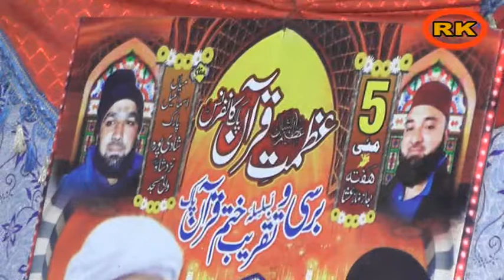Aaya Rahmatwala Maahe Ramzan Mubaraq 2018 NAAT sharif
Aaya Ramjo Rahmatwala (Maahe Ramzan Mubaraq) - Muslim Devotional Songs 2018 ramzan sharif naat

50+
Mix - Ramazan Sharif

6:22
Ramzan Rehmat Ka Khazina | Naat | Ramzan Ul Mubarak | Hafiz Tahir Qadri | Chisti Islamic
Chishti Islamic
430K views

4:25
Dil Dil Ramazan Promo
HAR PAL GEO
1.4M views

4:36
Shaan-e-Ramazan | Junaid Jamshed & Amjad Sabri | ARY
Taazi Music
3.9M views

5:07
Pakistan Ramadan by Aamir liaquat hussain latest pakistan ramzan 2014
Naats
243K views

4:05
Amaan Ramazan Kalam Full Version by Dr Aamir Liaquat Hussain new Ramzan naat 2013
Naats
1.1M views

31:43
Susral Mein Ramzan - Meri Kahani Meri Zabani- 19 June 2016
SAMAA TV
3M views

4:22
Aasalam Ramazan Geet by Aamir Liaquat Husain